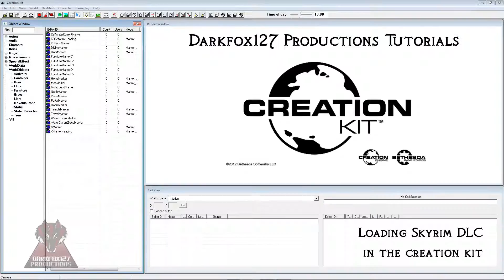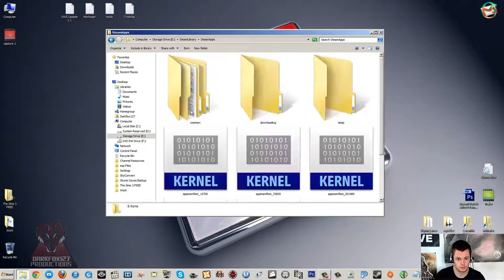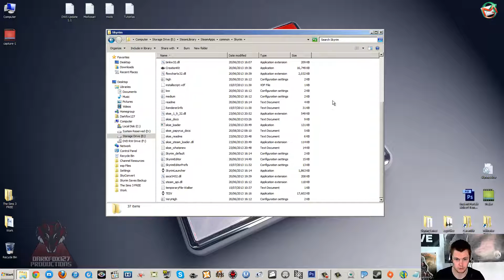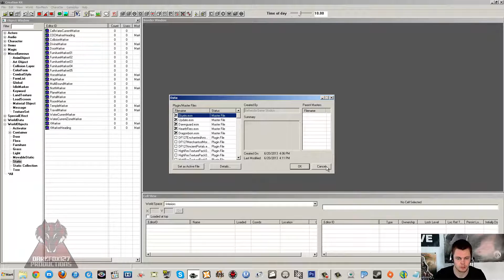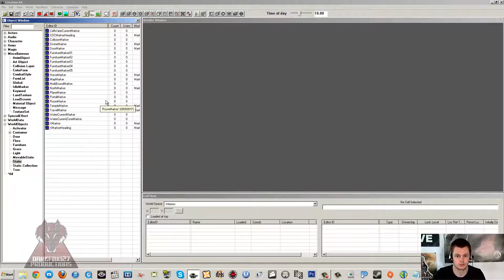Creation Kit (Loading DLC)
In this video, I will cover how to get the Skyrim Creation Kit to load up any of the Skyrim DLCs so that you can mod them. This tutorial will also allow you to load all of the DLCs at the same time to take full advantage of all of the resources.

Please consider supporting my content